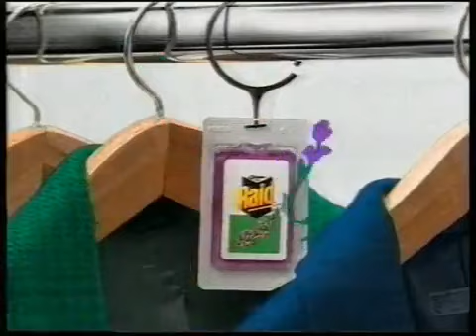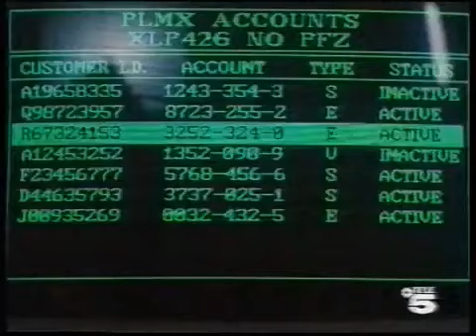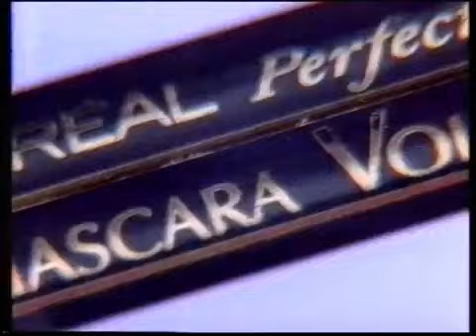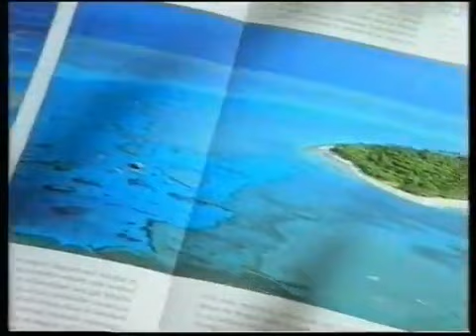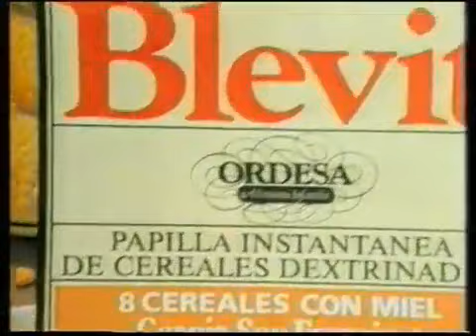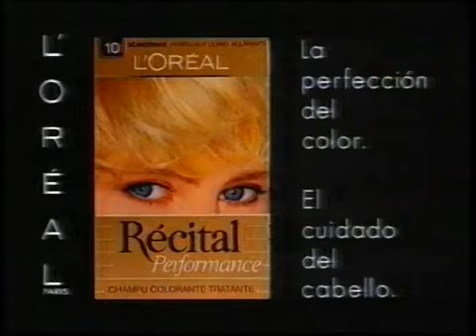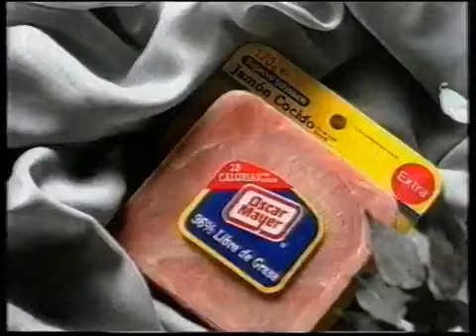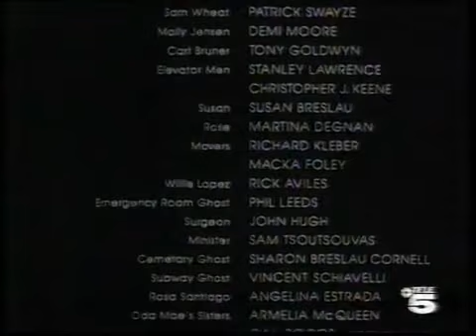Pausas Publicidades Tele 5 (21 De Abril 1995) Incompleta